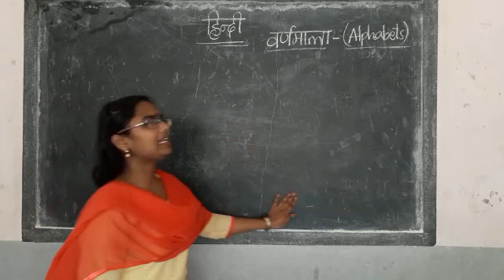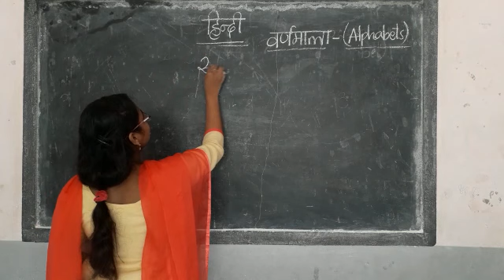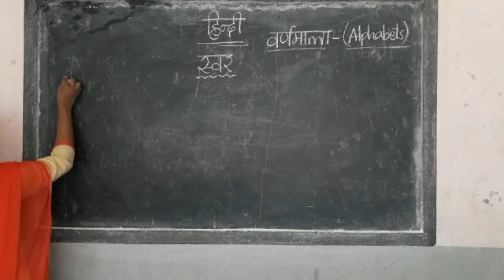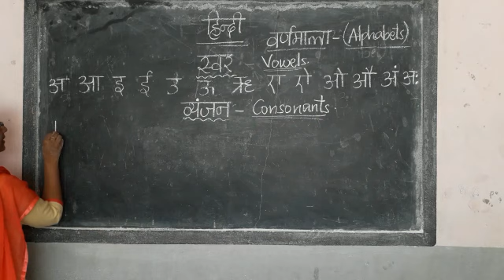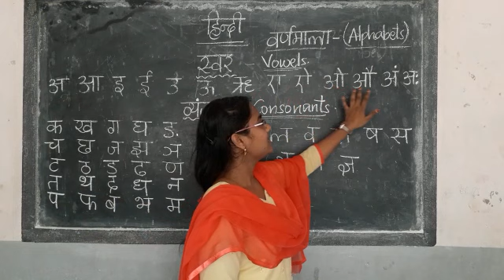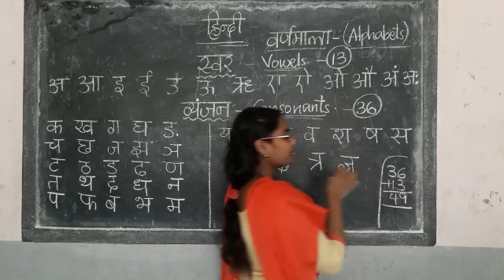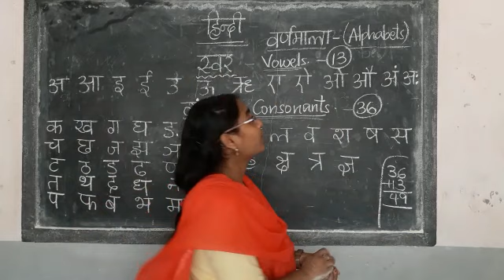Hindi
Video from Vishnu